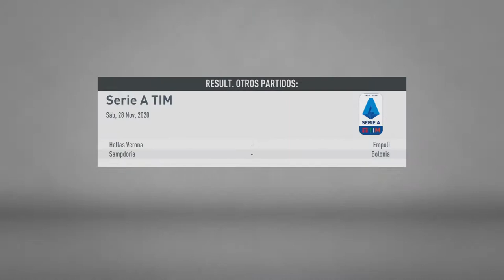MODO CARRERA FIFA 20 RECONSTRUYENDO EL AC MILÁN #13 |SR YERAY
Muy buenas señores y señoras!!

Bienvenidos a esta serie de modo carrera de forma realista,  ¨reconstruyendo el AC Milán¨ con nuestro nuevo entrenador Andrea Pirlo, venimos con la ilusión de volver a ser un equipo grande y competitivo en todos los aspectos.

En principio subiré un capítulo todas las semanas.
Está serie tiene unas normas para que sea lo más realista posible:

                      NORMAS A SEGUIR:

1ª Solo se pueden tener inscritos 25 jugadores en la 1ª plantilla

2ª Los jugadores de la ¨cantera¨ una vez superen los ¨76¨ de media global, tendrán que subir al primer equipo, salir cedidos o venderlos si es necesario.

3ª La plantilla tendrá siempre un mínimo de 7 jugadores de la nacionalidad del equipo a escoger.

4ª Se podrá fichar cualquier tipo de jugador que proceda de los ojeadores, sin límite de fichajes.

5ª Si la plantilla supera los 25 jugadores habrá que apartar a los jugadores que no formen parte de ella, no podrán disputar ningún minuto.

6ª Se podrá fichar un máximo de 4 jugadores para la ¨cantera¨ en verano y 1 en invierno, todos ellos con un máximo de 72 puntos de media global.

7ª Se podrá fichar solamente a 1 jugador que acabe contrato en invierno de manera gratuita por temporada, el jugador no podrá superar la media global del mejor jugador de nuestra plantilla.

8ª Los fichajes deben ser lo más realistas posibles.

9ª Todos los jugadores tienen que tener la máxima moral posible, dando oportunidades a todos los jugadores.

10ª Los jugadores podrán ser renovados, cambiar salarios y clausulas de rescisión en cualquier momento.

      PLANTILLA COMPLETA Y SUS DORSALES:

SIGUIENTE CAPÍTULO ACTUALIZO PARA NO HACER SPOILERS.

1º  GIANLUIGI DONNARUMMA (PORTERO)
2º  DAVIDE CALABRIA (LTD)
3º  ISMAEL BENNACER  (MC)
4º  ALESSIO ROMAGNOLI  (DEF)
5º  THEO HERNANDEZ  (LTI)
6º  FEDERICO VALVERDE (MC)
7º  LUCAS MOURA  (BANDA DERECHA)
8º  SANDRO TONALI  (MC)  *CAPITÁN DEL EQUIPO.
9º  ANDREA BELOTTI  (DELANTERO)
10º  JAMES RODRIGUEZ  (MCO)
11º  FEDERICO CHIESA  (MEDIA PUNTA)
12º  JOHAN MOJICA  (LTI)
13º  MARCO SPORTIELLO   (PORTERO)
14º  MATTIA CALDARA   (DEF)
15º  FRANCK YANNICK KESSIÉ  (MC)
16º  EDER MILITAO  (DEF)
17º  RAFAEL LEAO   (DELANTERO)
18º
19º  WILLIAM SALIBA   (DEF)
20º  HERNAN DE LA FUENTE   (LTD)
21º  FRANCISCO SOARES  ¨TIQUINHO¨  (DELANTERO)
22º  RICCARDO ORSOLINI (MCO/MD/MI)
23º  LUCAS PAQUETÁ   (MEDIA PUNTA)
24º  GIACOMO BONAVENTURA (MC)
25º

         JUGADORES DE LA CANTERA:

26º  LUCA RUSSO (MCO)
28º  JÉREMY DOKU  (EXTREMO)
30º  CRISTIAN FERREIRA (MC)
32º  ALESSANDRO PLIZZARI (PORTERO)
34º  GABRIELE BELLODI (DEF)
37º  SAMUEL ADEGBENRO (EXTREMO)
40º  SAMUELE BIRINDELLI (LTD)
42º  JOSKO GVARDIOL (DEF)
45º  ALESSIO RICCARDI (MC)
55º  RYAN GRAVENBERCH   (MC)
60º  DAVIDE GRECO (MI)
64º  RASMUS VAGIC  (DC)
90º  VALERIO GIORDANO (MCO)
94º  SEBASTIANO ESPOSITO (DC)

               JUGADORES CEDIDOS:
- ANDRÉS MARTIN (DC)  SASSUOLO   cesión de 1 año
- ANDRÉ SILVA (DC)  EINTRACHT FRANKFURT   cesión de 1 año
- LUCA MORETTI (EXTREMO)  FC MALINAS   cesión de 1 año
- SUSO (ED) SEVILLA FC    cesión de 1 año
- MICHELE COLOMBO (EI)  FC BASILEA   cesión de 1 año
- DANIEL MALDINI (MCO) WIGAN ATHLETIC   cesión de 1 año
- LUCA RUSSO (MCO)  ANGERS SCO   cesión de 1 año
- STEFANO RIZZO (MC)  GÖZTEPE    cesión de 1 año

Dejar un like y comentad si os ha gustado.
Compartir para mas vídeos !!